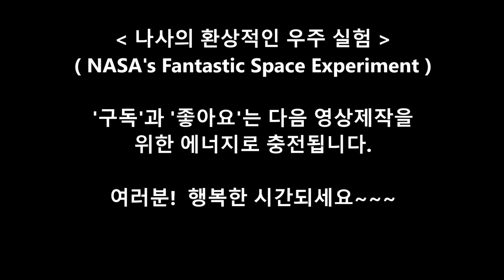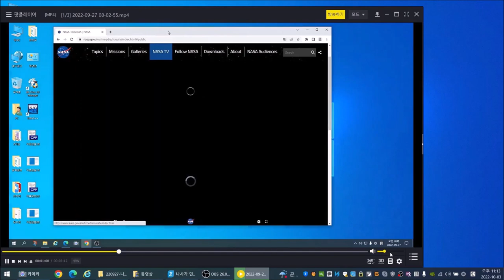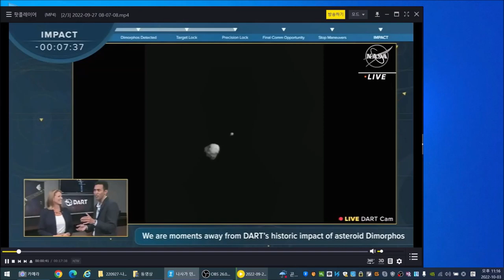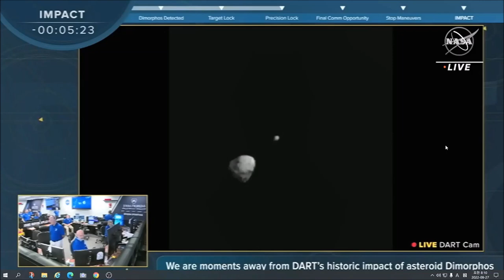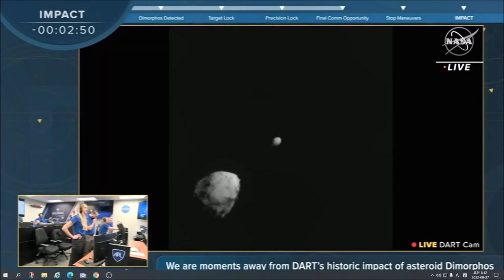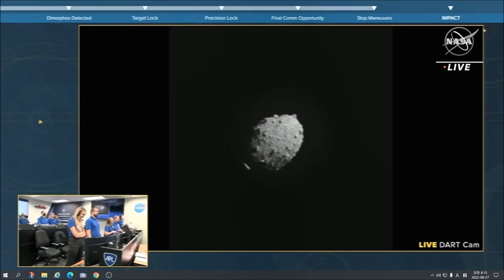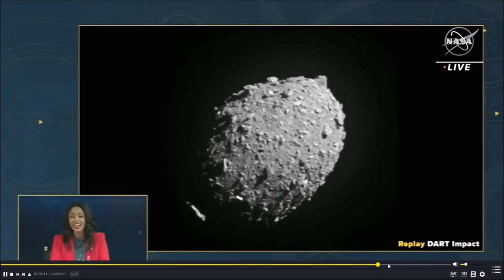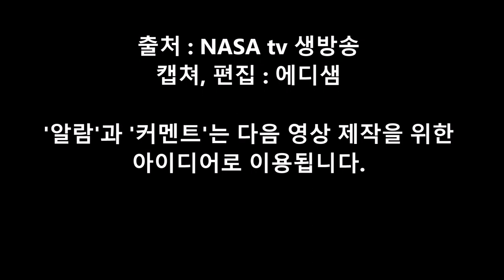나사의 환상적인 우주 실험(NASA's Fantastic Space Experiment)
- 영상 : NASA tv 생방송
- 설명 : 한겨레 신문 기사